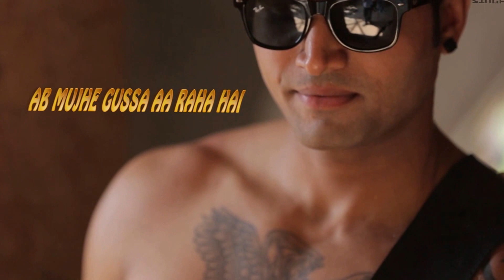Bhavra - Trishna The Band (Making -1)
One Click Production
 A Pranjal Singh Film

Cast:

Monty
Ritu
Co-Cast:
Max
Tanmay

Crew:
Producer : monty
Director and script : pranjal singh
Production head- suryaa chauhan
Asst. Production Manager -  Sanjay Singh
Asst. director : suryaa chauhan
Photography – Shubham
DOP : surya saxena
Cinematographer : pranjal singh  & aasheesh tiwari
Editor -  Akhilesh Mitra
Video Editing Lab - (Creator’s Lab)
Colourist -
Graphic Designers -
Make up : kiran
Production – One Click Production
Musicians
(lead guitar and backing vocal):Max
(lead vocal , base guitar , keyboard):Monty
(drums ) : Tanmay
Piyush Arora
Ricky
Tanmay Arora
Music Recordist – Parimal Pant
Music Director – Max & Monty
Lyrics : monty , max
Music on : Asquare
Audio Programmer: parimal pant

Special thanks :
Anil Sharma
Udayjeet singh(carton hotel)
Manoj gupta (madhurima hotel)
Sanjay Prasad ( fusion restaurant )
Yash Chauhan
Pinchullee
Neha
Priskila
Shashwat
Gyan ji
Vibhas Singh
Vishal Singh